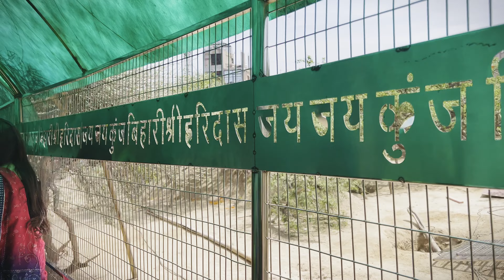Vrindavan Travel Vlog Part 2: Temples, Culture, and Spiritual Journey | Mathura Vrindavan Tour Guide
Mathura Vrindavan Tour Guide | Vrindavan Tourist Place | Mathura Vrindavan | Mathura Vrindavan Tour | Mathura Vrindavan Complete Tour | Yatra Mitra

Discover the Spiritual Essence of Vrindavan, India: A Travel Vlog Experience

Welcome to our Vrindavan travel vlog! Join us as we explore the spiritual heart of India, the enchanting town of Vrindavan. Known for its rich culture, sacred temples, and profound spiritual significance, Vrindavan is a must-visit destination for anyone seeking an authentic Indian pilgrimage experience.

🌟 Highlights of Our Vrindavan Journey:

Temple Tours: Visit the iconic Banke Bihari Temple, ISKCON Vrindavan, and the beautiful Prem Mandir. Each temple holds a unique story and architectural splendor.
Cultural Insights: Delve into the local traditions, festivals, and rituals that make Vrindavan a vibrant spiritual hub.
Historical Significance: Learn about the legends and history that have shaped Vrindavan into a revered pilgrimage site.
Local Cuisine: Taste the delicious local dishes and street food that offer a true flavor of Vrindavan.
📸 Captivating Footage: Our vlog captures the serene beauty and bustling life of Vrindavan, from its holy Yamuna River to the lively streets filled with devotees and vibrant markets.

Places You Visit In Mathura
1. Shree Dwarkadhish Mandir
2. Vishram Ghat
3. Kansh Tila
4. Shree Krishna Janmbhumi
5. Kanch Mandir
6. Pagal Baba Mandir
7. Birla Mandir
8. Yamuna River

1. Shree Banke Bihari Mandir
2. Shree Radha Vallabh Mandir
3. Shree Radha Damodar Mandir
4. Nikunj Van
5. Nidhivan
6. Shah Ji Mandir
7. Shree Gopinath Ji Mandir
8. Shree Radha Raman Mandir
9. Kalideh Ghat
10. Yamuna Ji
11. Madan Mohan Mandir
12. Maa Vaishno Devi Dham
13. Priyakant Ju
14. Prem Mandir
15. Iskcon Temple

mathura vrindavan
vrindavan tour
mathura tour
mathura vrindavan budget tour
mathura budget trip
vrindavan budget trip
mathura vrindavan travel guide
mathura lastest video
mathur vrindavan temple
vrindavan one day tour
mathura one day tour
mathura vrindavan 2 days 1 night tour
vrindavan tour guide
vrindavan complete tour
mathura tour guide
mathura complete tour
mathura vrindavan tour plan
mathura vrindavan tour budget
famous temples of vrindavan
famous temples of mathura
vrindavan dham
mathura vrindavan kaise jaye
mathura vrindavan famous temples
mathura vrindavan dham
vrindavan hotels
hotels in vrindavan
cheap and best hotels in vrindavan
vrindavan dharamshala
best dharamshala in vrindavan
mathura vrindavan tour package
mathura vrindavan tour cost
mathur tour package
mathura vrindavan tour video
मथुरा
वृन्दावन
मथुरा टूर
वृन्दावन धाम
मथुरा वृन्दावन यात्रा
मथुरा वृन्दावन सम्पूर्ण जानकारी